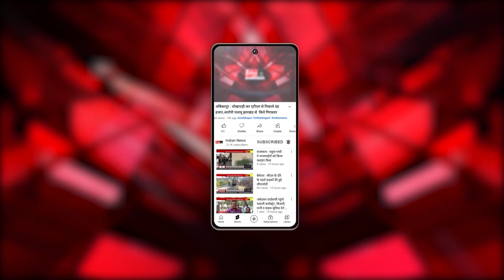PM Modi ने Betul के Harda में ली चुनावी सभा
Our Links